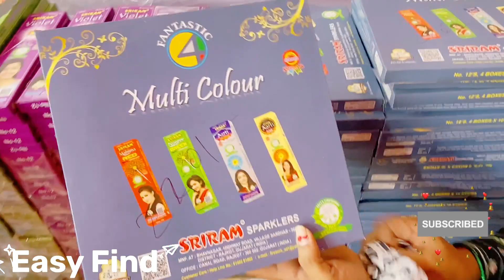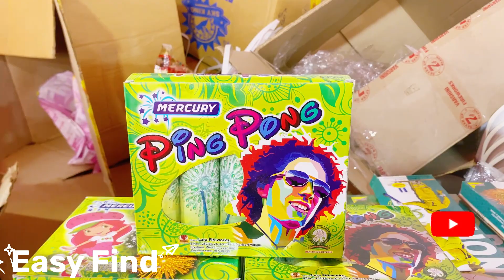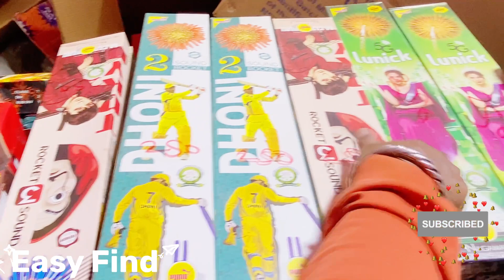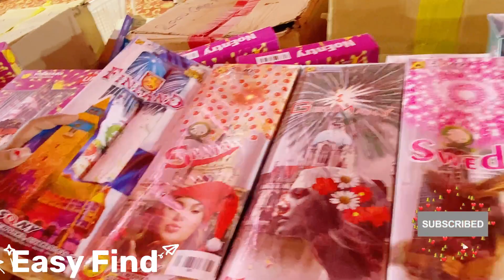🔴💥डोंबिवलीतील सर्वात मोठे फटाका exhibition | Diwali stash ​⁠Shopping Mall Dekha kya??☄️💥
डोंबिवलीतील सर्वात मोठे फटाका प्रदर्शन |Jumbo Rocket/ Fancy Fatake diwali2023 ​⁠

Hello all,
In this exhibition you will find crackers stalls for Diwali 2023

Address:- shree laxmi fire works
oppsite kohinoor electronic,manpada rd near goandevi mandir dombivali (east)

Diwali Shopping | Dombivili Exhibition
मला आशा आहे की मी तुमच्यासोबत शेअर केलेली video तुम्हाला आवडेल.
माझ्या चॅनेलवर तुम्हाला एक्सप्लोर करण्यासाठी सर्वोत्तम ठिकाणे किंवा दुकाने, ट्रॅव्हल व्लॉग, मजा मस्ती, इन्फोटेनमेंट व्लॉग आणि बरेच काही मिळेल♡ ♥💕❤😘

कृपया माझे व्हिडिओ आणि युट्युब चॅनल सबस्क्राईब करा, लाईक करा आणि शेअर करा

Whatsapp Community:-

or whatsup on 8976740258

Biggest Food festival
Shopping & Art Festival 2023
सर्वात मोठा फुड
शॉपिग व कला महोत्सव
Kokan Mahotsav
Aagri Mahotsav
Malvani Mahotsav
Koli Mahotsav
Food Festival
Shopping Festival
Art Festival
Shivaji park art festival
Festival For All At free
Dadar Art Festival
navratri shopping
borivali market
borivali sreet
 market,borivali west
station market,
borivali street shopping,
borivali market
lehenga for navratri
,borivali west market,
borivali west
 street market
,borivali street
shopping market
borivali market
mumbai,navratri
shopping haul
,borivali market
 jewellery,borivali
 navratri collection
,borivali station market
,navratri shopping
online,navratri
shopping vlog,
borivali navratri
 shopping,borivali
market address,
 Navratri outfit,
garba outfit,